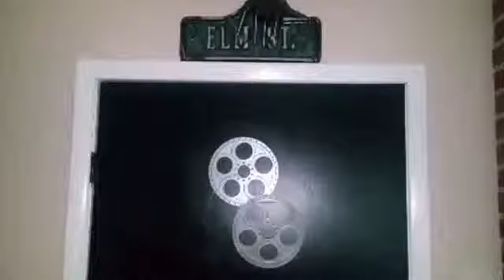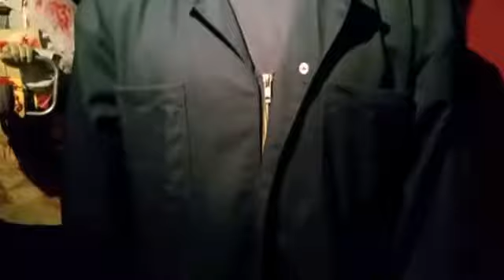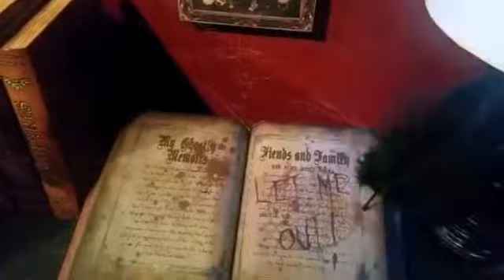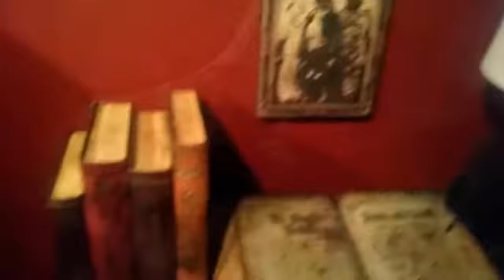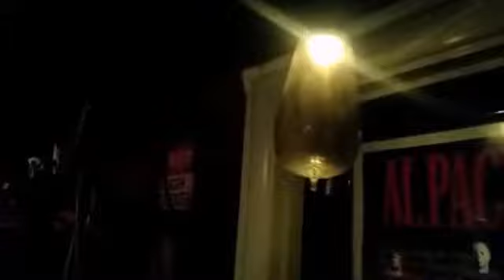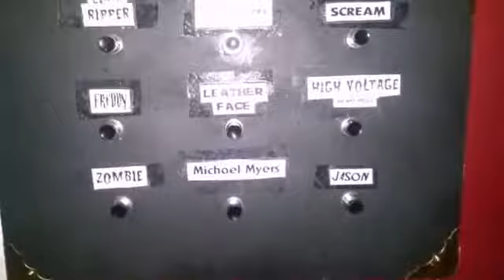My movie room 2015 rare props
Enjoy this vid of my movie room. Years of collecting some amazing and some rare props. All the blood is homemade by me.